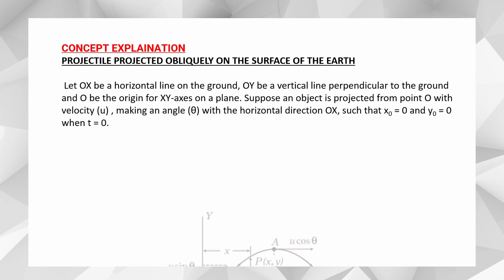NEET PHYSICS || 2023 QUESTION || PROJECTILE MOTION